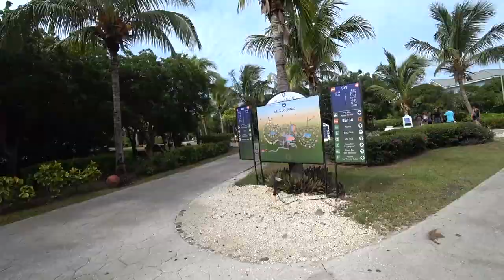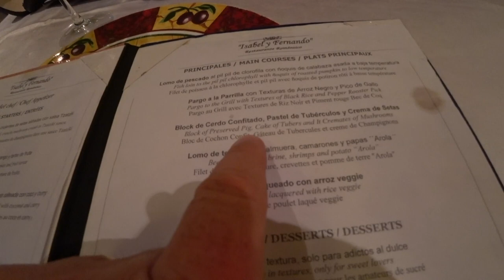Sailing then Mobbed By Fish in Santa Maria, Cuba - Day 7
Ken'sVlog #1137 - These are my daily vlogs. Anything and everything you wanted to know about my life plus exciting Travel Vlogs.
These vlogs are all shot with the Sony FDR X3000 (Sometimes in 4K), Canon Vixia Mini X, Canon 70D, sometimes my iPhone and my Phantom 4 Pro+ Drone. The Sony FDR X3000 is an awesome little camera to shoot vlogs with. I picked my newest one through Henry's.